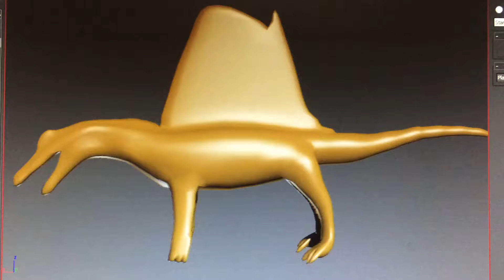Spinosaurus animation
A model made in animation on my free time.